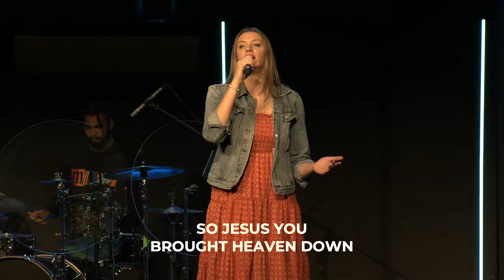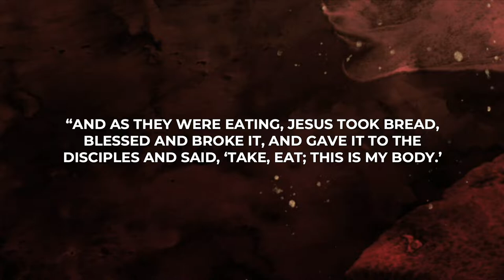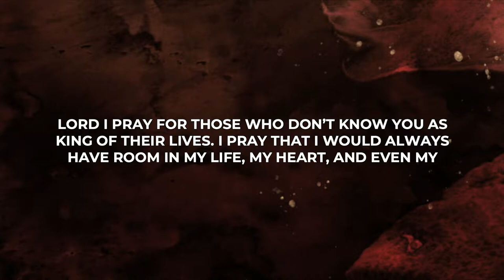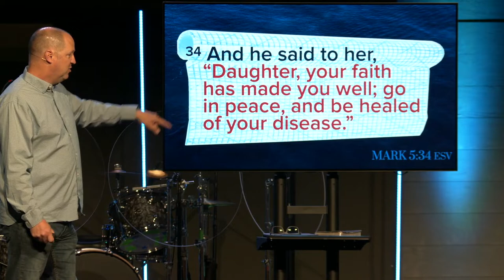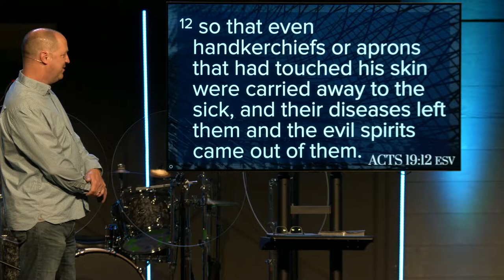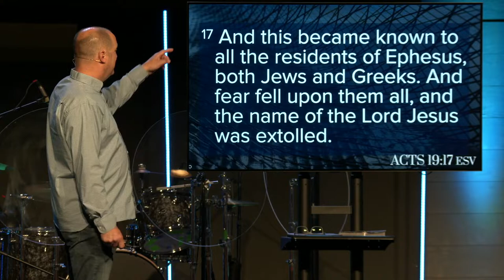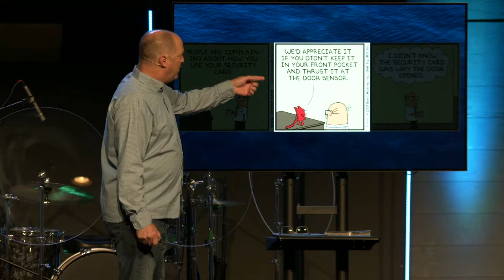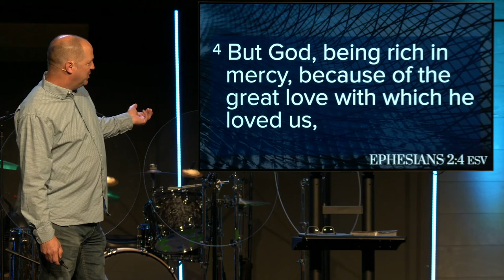KNOWING Jesus is more than knowing ABOUT Jesus with Pastor Steve Pruitt